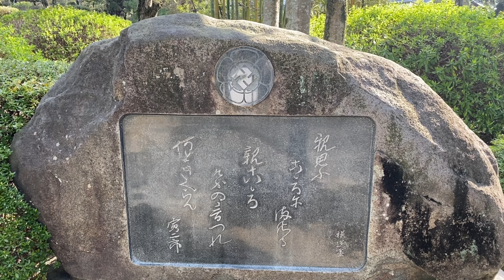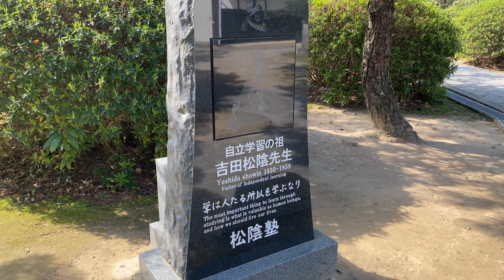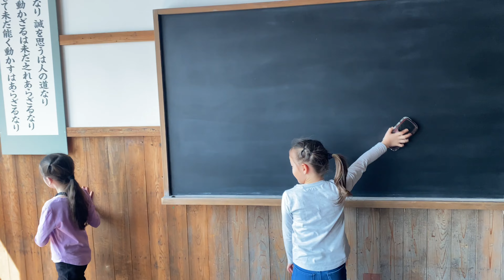萩・津和野 Hagi Tsuwano 松下村塾 吉田松陰 明倫館 木戸孝允 高杉晋作 萩城 森鴎外 太皷谷稲成神社